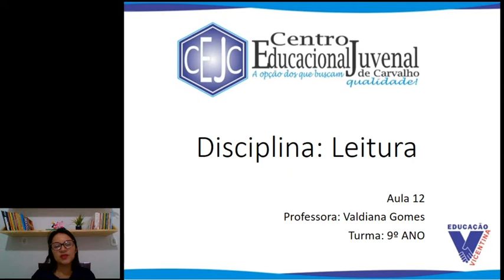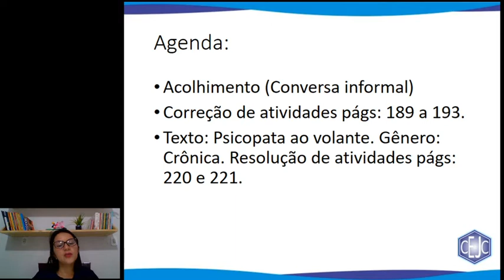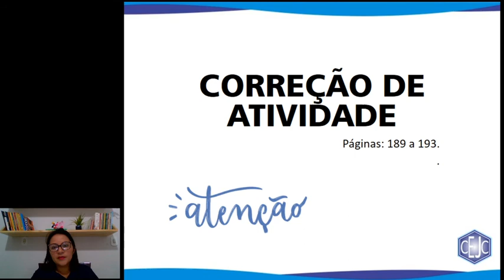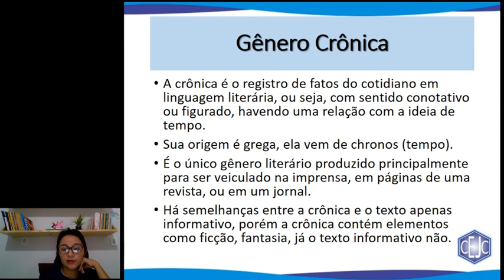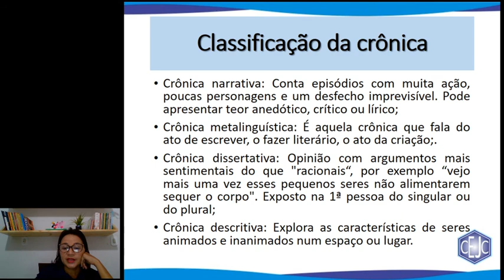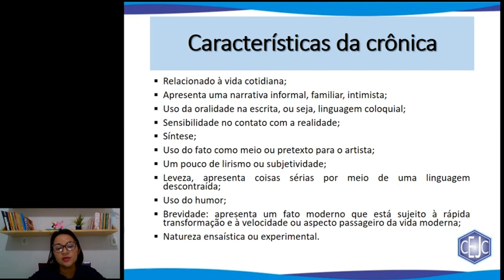9U S12 013 24-07 VALDIANA LEITURA